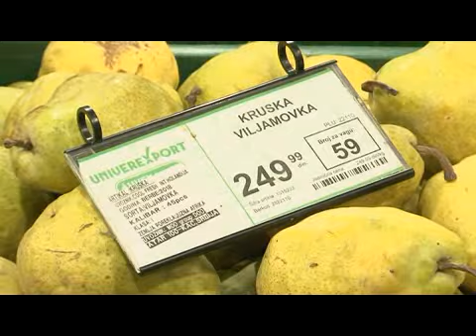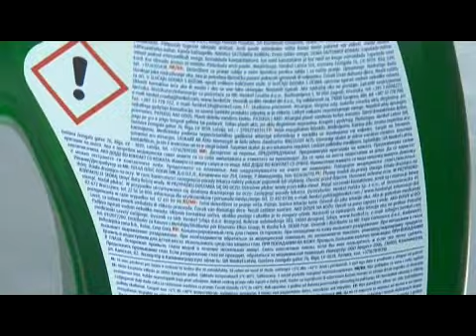Deklaracije na proizvodima